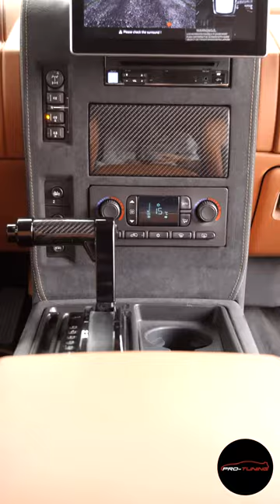Обзор Hummer H2 в продаже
Автосалон Pro-Tuning Краснодар
г. Краснодар, ул. Северная, 486/1

Автосалон Pro-Tuning Москва
г. Москва, ул. Соколово-Мещерская, д. 25

О Pro-Tuning Company
На данный момент наша Компания состоит из шести филиалов по четырём разным направлениям:
Крупнейшая тюнинг-студия Юга России;
Современный детейлинг-центр;
Сеть современных автосервисов;
Сеть автосалонов!
Нас знают, нам доверяют!
Мы более 13 лет на рынке.
Pro-Tuning Company – надёжность и престиж!